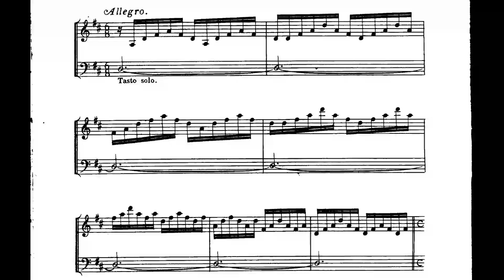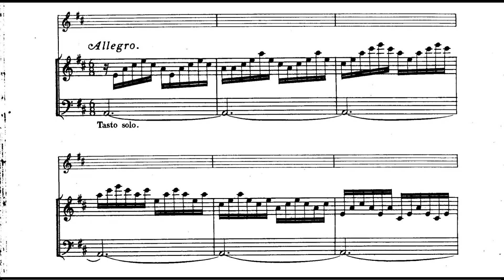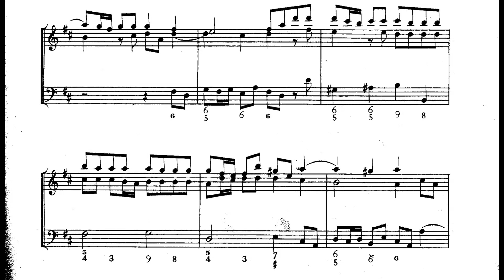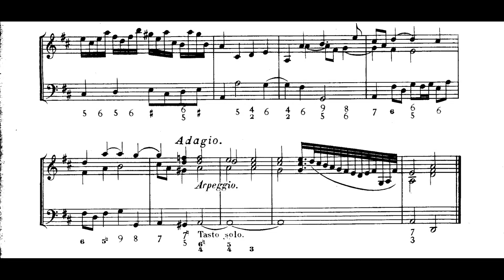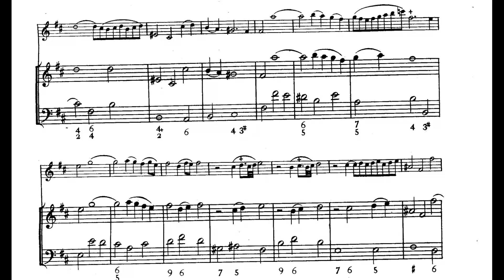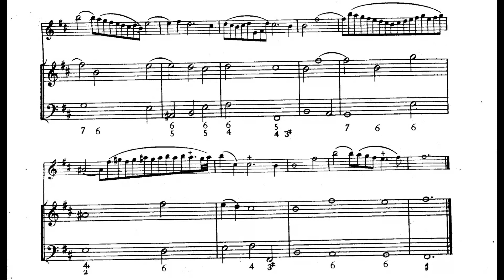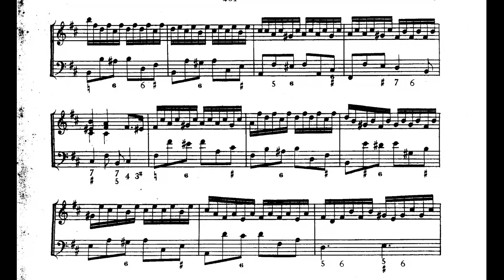A. Corelli - Violin Sonata in D Major Op. 5 no. 1 - Score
Arthur Grumiaux - Violin
Riccardo Castagnone - Harpsicord

00:00 Grave
02:29 Allegro
05:18 Allegro
06:32 Adagio
09:09 Allegro

If you want to request some video write it in the comment section, stop sending me private letters at home please